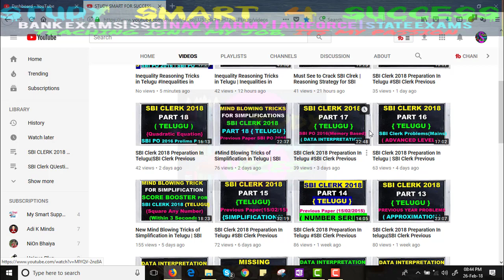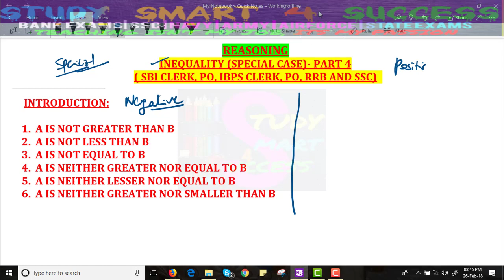Inequality Reasoning Tricks in Telugu | Inequalities in Reasoning{Special Case} Tricks Telugu Part4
Inequalities in reasoning are very important. In this video I am discussing the smart approach to get 5 marks within 2 minutes. Today I am going to share King Soldiers and Public technique to solve Inequalities. By using this technique, you can solve any type of inequality questions.This trick will teach you how to solve coded inequality in reasoning section of competitive exams like IBPS Clerk, SBI Clerk, Placement Aptitude, SSC CGL.

Percentage Tricks Part 4 (English) htps://youtu.be/iSfcxdW6fmM